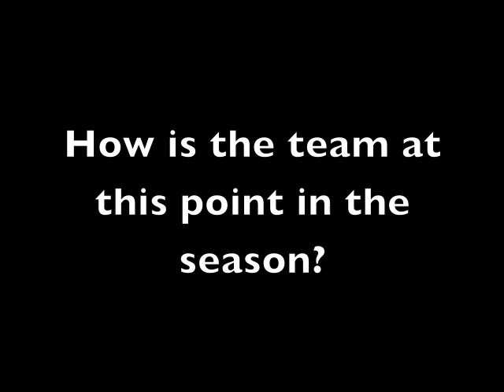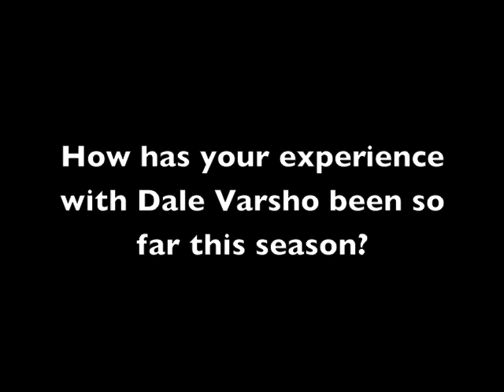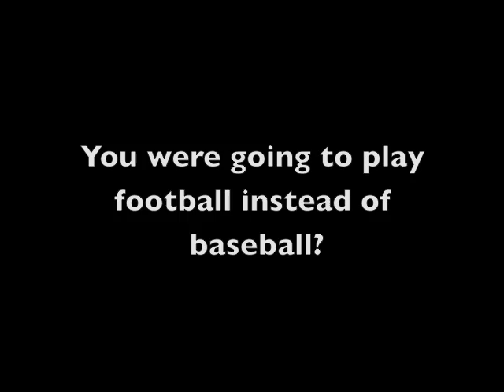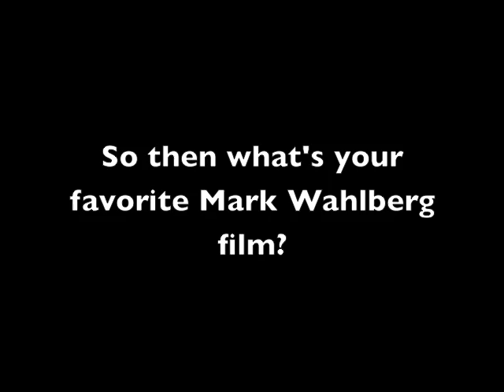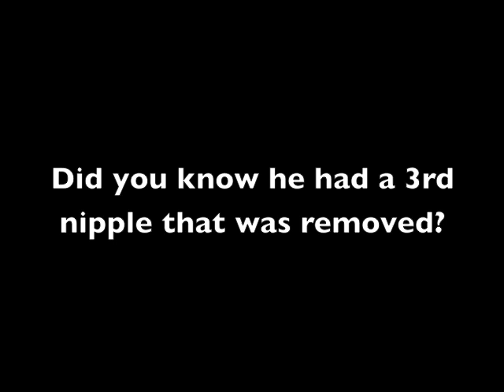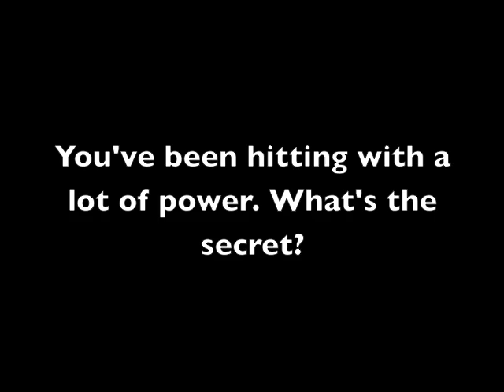Hill's Hotseat: Steve McGuiggan